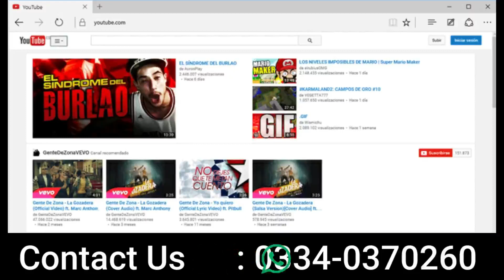4 Flats For Sale In Karachi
Flat No : 1